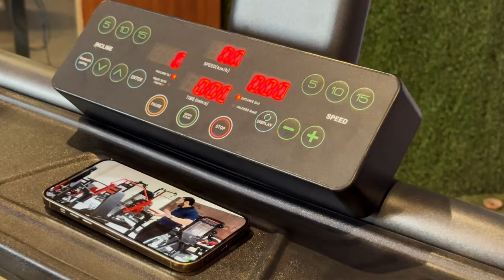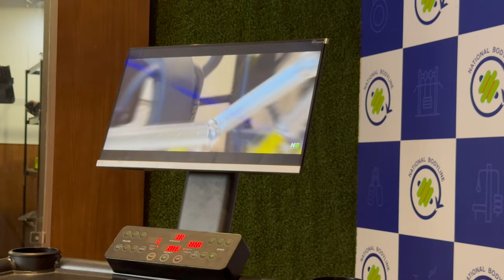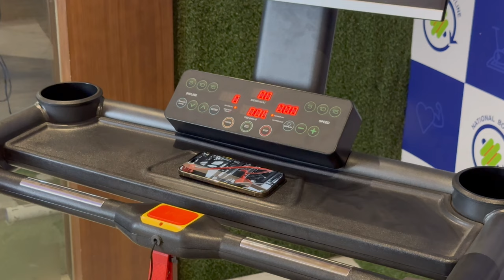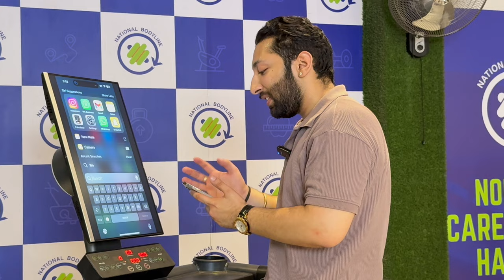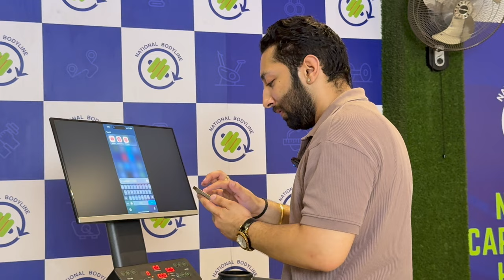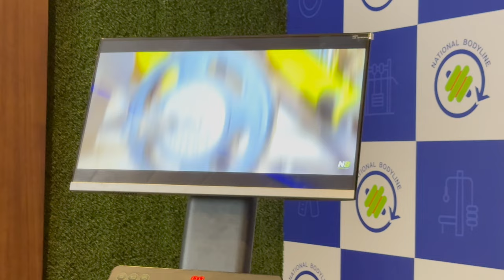Best Treadmill for Gym 2024 | NB -X10 Smart Most Advance & Futuristic Treadmill by National Bodyline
Welcome to National Bodyline's Luxury Treadmill, your ultimate destination for a powerful and versatile fitness journey, right from the comfort of your home gym!

Crafted for those who seek excellence, our Treadmill merges functionality with style to transform your workout routine into an unparalleled experience.

💪 Premium Design: Built with top-quality materials, our T treadmill features a sleek and modern design that enhances the look of your home gym while delivering exceptional performance.

🌟 Advanced Features: With cutting-edge technology, our Treadmill offers customizable speed settings, heart rate monitoring, and interactive workout programs to keep you motivated and on track.

🚀 Smooth Performance: Designed for a smooth and consistent running experience, our Treadmill ensures a comfortable and effective workout every time you step on it.

🏠 Perfect for Home Gyms: The Treadmill's compact and versatile design makes it the ideal addition to any home gym. Whether you're just starting or are a seasoned fitness enthusiast, our Treadmill is here to help you reach your fitness goals with ease from the comfort of your home.

Experience the next level of fitness with the Luxury Treadmill from National Bodyline. Elevate your workout routine and transform your body in the luxury and convenience of your own home.

Watch:

 • Disfigure - Blank | Melodic Dubstep |...